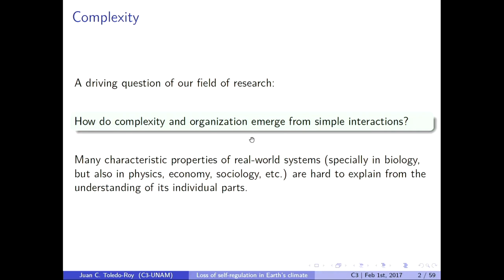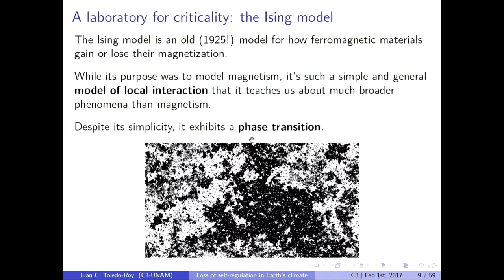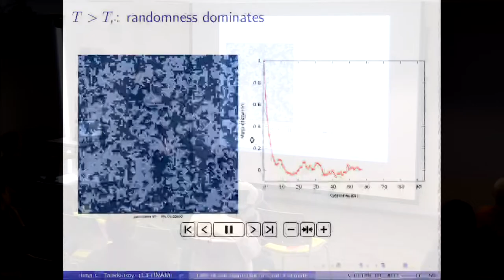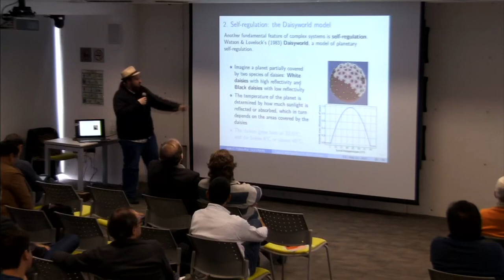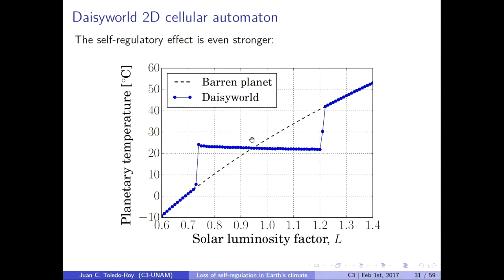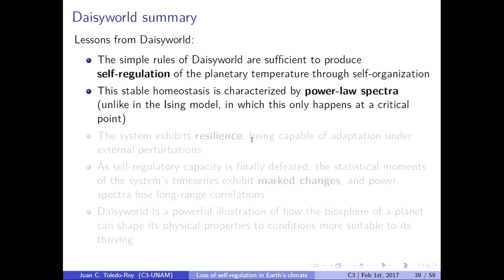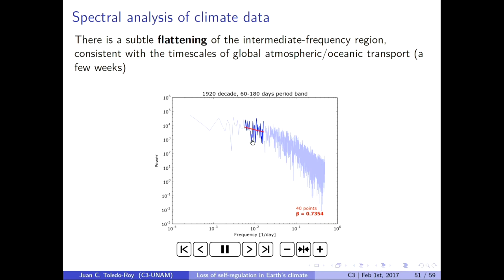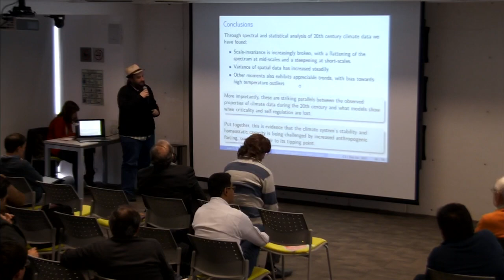Climate change and the loss of self-regulation in global dynamics. Juan Claudio Toledo